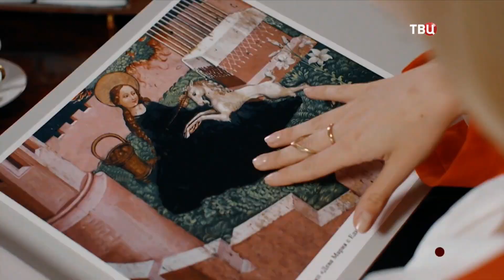Разоблачение Единорога (2018) – трейлер 🎦 анонс сериала 1-4 серия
Лёня Кудрявцев – типичный неудачник. Зануда, ботаник, научный работник с нищенской зарплатой. Коля Журавлёв – его полная противоположность: любимец женщин, баловень судьбы, без пяти минут замминистра. Ирония судьбы в том, что оба они любят одну женщину – Лизу Баталову. А Лиза любит искусство. В настоящий момент она разыскивает редкую гравюру с единорогом, которая бесследно пропала много лет назад. Пока Лиза перерывает архивы в надежде выйти на след таинственного единорога, в Москве одного за другим убивают владельцев гравюр с похожими сюжетами. Чем ближе к разгадке Лиза, тем опаснее становится игра. Оба мужчины хотят защитить её – но каждый по-своему.